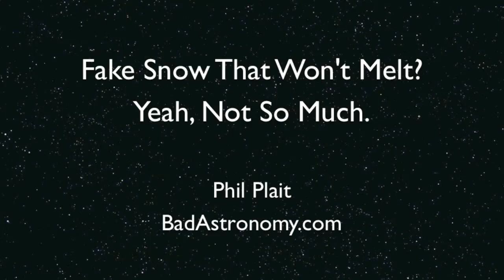Snow that doesn't melt! Is it a government conspiracy?! (Hint: no.)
I've seen some bizarre conspiracy theories in my time, but this may be the plain old weirdest: The snow that paralyzed Atlanta, Georgia in January of 2014 was not *really* snow: It was some sort of chemical that didn't melt, and scorched when held to a flame! Is it some weird engineered mind-altering material? Maybe nanobots, like one guy claims?

Yeah, not so much. Oddly enough, this idea struck me as being really, really, REALLY silly, so I decided to test it myself with the help of some freshly fallen snow in Boulder. I repeat the experiments done in other videos - making a snowball and holding a lighter up to it - and show that... well, see for yourself. But can you guess *why* the snow doesn't appear to melt, and why it gets scorched?